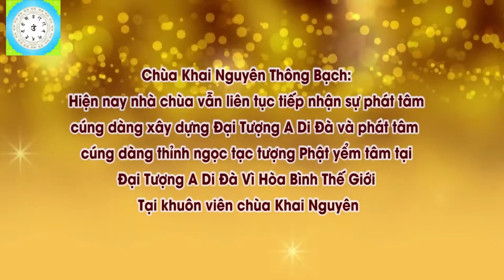Con Làm Thế Nào Để Tĩnh Tâm Được l Đ,Đ Thích Đạo Thịnh, Pháp Âm HD